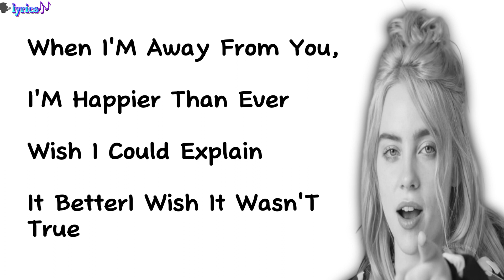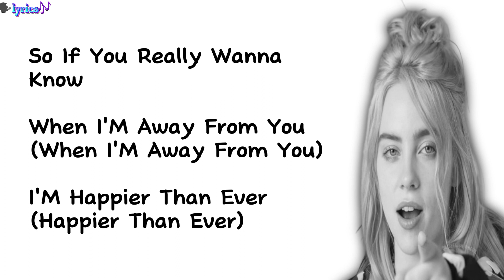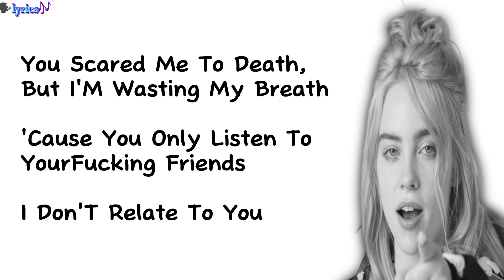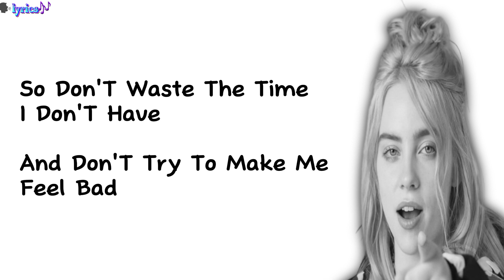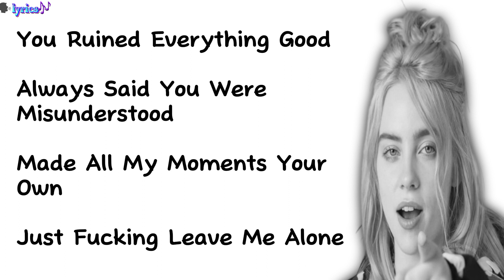song lyrics 🎶 happier than ever ( BILLIE EILISH ) music____videos 🗣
song lyrics happier than ever ✍️🎶

I wish it wasn't true (wish it wasn't true), mmm-mmm

thank youu